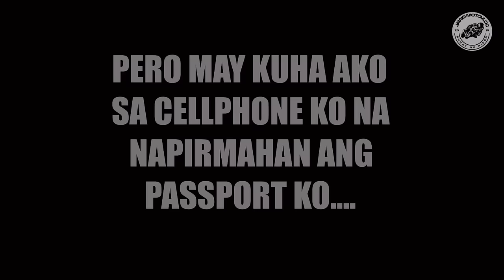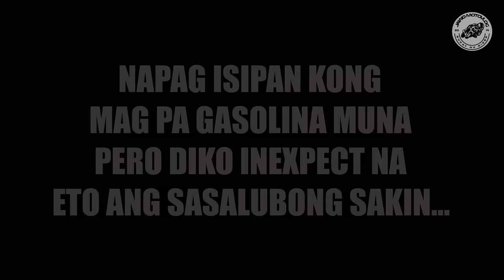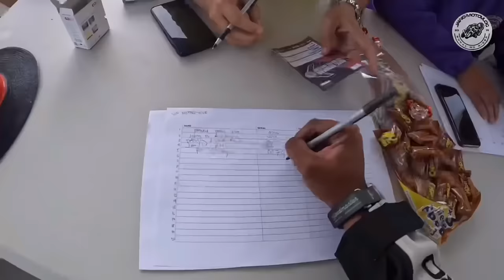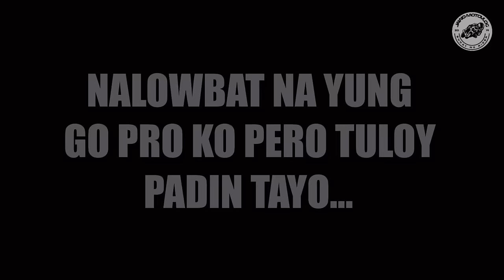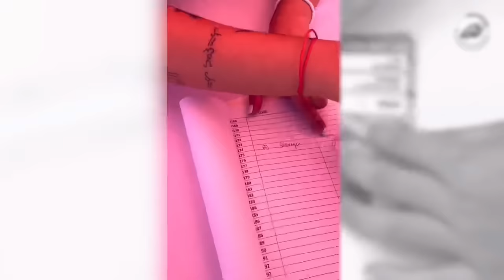The Finisher - My Boss Ironman 2024 Story